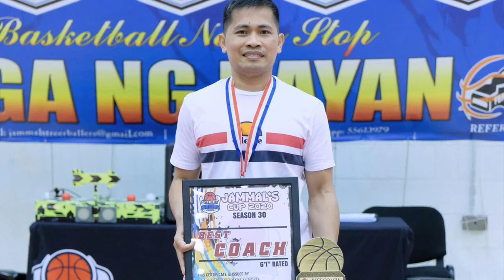ENDURANCE AND AGILITY TRAINING ( VLOG # 2 SIMULA NAGING OK ANG LOCKDOWN WITH TEAM GUILD STATE )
THANK YOU GUYS FOR ALL YOUR SUPPORT,  1000 SUBSCRIBERS NA PO TAYO.

ANG VIDEO PO NA ITO AY PARA PO SA MGA ASPIRING COACHES AT SA MGA PLAYERS NA GUSTONG MA-IMPROVED ANG SARILI. SANA AY MAY MATUTUNAN PO KAYO.
SIMPLE DRILLS AT CONDITIONING FOR ENDURANCE AT AGILITY NA PWEDE ITURO SA  MGA KABATAAN OR SA MGA SMALL NA TEAMS NA SUMASALI SA LIGA.